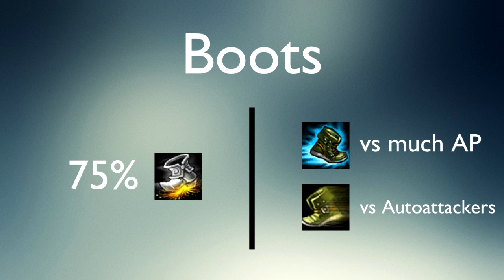Master Yi Jungle CRIT BUILD GUIDE [6.11] [post-devourer]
Master Yi Crit Build Guide 6.11.